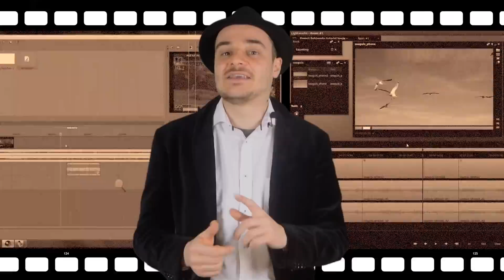Introduction à la CorVans Prod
Bienvenue sur CorVans Prod.
Je vous invite à suivre mes formations complètes et détaillées sur les différentes solutions de Post-Production.